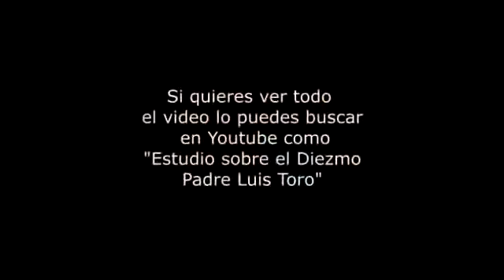INCREÍBLE, El Diezmo solo fue del Antiguo Testamento. Padre Luis Toro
👇CITAS BÍBLICAS AQUÍ ABAJO👇